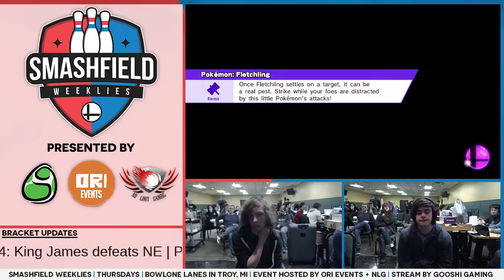SFW #124: Nom (Sheik) vs Goof (Sonic)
SFW #124 Winners R3 (WQ)
1/18/18
Troy, MI

Support GooshiGaming at:

Twitch.tv/GooshiGaming
Twitter.com/GooshiGaming
Facebook.com/GooshiGaming